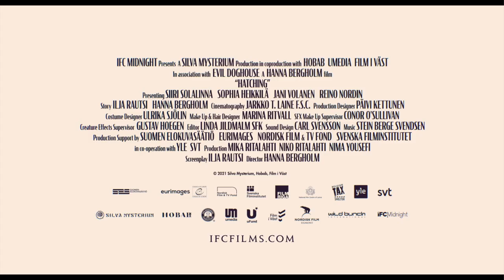IFC Midnight's 'Hatching' Trailer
Are you kind to birds? If a bird flew in your house, would you kill it? Or care for it until it died of natural causes? You might think twice about your answer once you watch the trailer for IFC Midnight’s Hatching, the directorial debut from Finnish filmmaker Hannah Bergholm that premieres virtually at Sundance next week, and is headed straight for your nightmares when it opens in theaters and on demand April 29.